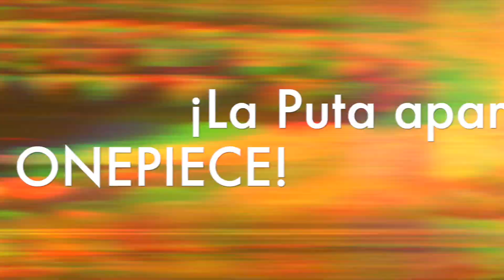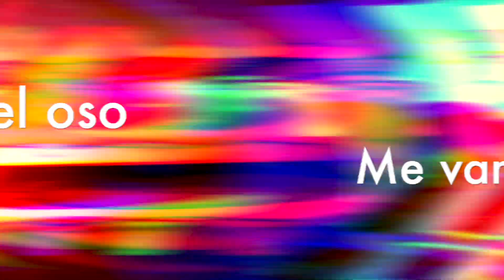▶️ ¡¿Vegapunk es un Revolucionario?! 👊💥 ONEPIECE Review Manga 1064 y 1065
¡Hola Yo Soy Ahuitz! y en esta ocasión les traigo mi review de los Mangas 1064 y 1065 de One Piece, donde abordaremos el pasado de Kuma, la pelea de Law y los secretos de Vegapunk...